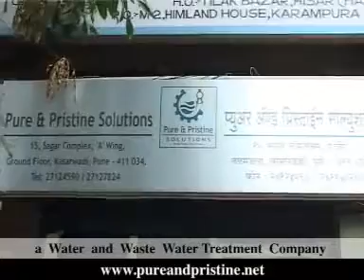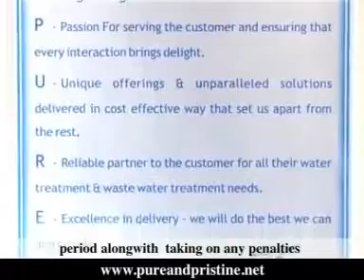Pure & Pristine Solutions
Welcome to Pure and Pristine Solutions- a Water and Waste Water Treatment Company which has decided to make a difference to all whom it comes in contact with.

Pure and Pristine Solutions was started by a young entrepreneur Shivakumar Aiyer who based on his vast experience of more than 17 years in the field of water and waste water treatment started this Company about 7 years back with employment and environment as its key focus while working in the field of water and waste water .

The Company employs a large, young, highly talented group of like minded professionals based at its Offices in Pune , Hyderabad , Bangalore and Vapi who take care of all aspects of the business which include Technical Consultancy , Operation and Maintenance of plants , Revamping and refurbishing of plants as well as supply of plants based on any technology.

Our other focus area today is on operating and maintaining plants under our unique trademarked concept called "Planturance" in which for our esteemed customers it is as effective as "insuring" their plant with us , since we not only provide trained operators to operate the plant but also supply all the required chemicals and consumables and rectify / replace any item ( irrespective of value ) free of cost within the contract period alongwith taking on any penalties due to non performance , so that at the end of the contract period the customer gets back his plant is the same or even better condition. Thus the customer can concentrate on his core business and leave the rest to us.

So the thrust is on giving employment to operators and staff and at the same time making sure the environment in which we live is kept clean / revived through the proper treatment / recycling of water and waste water.